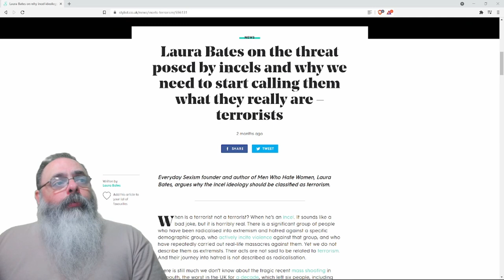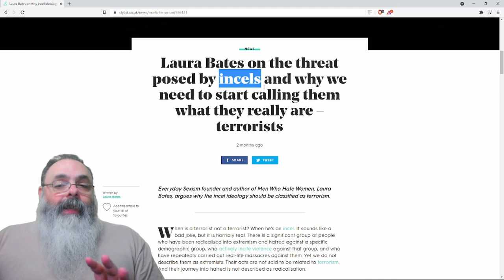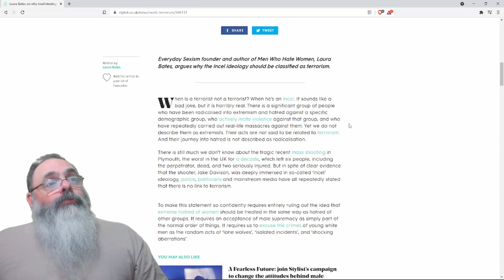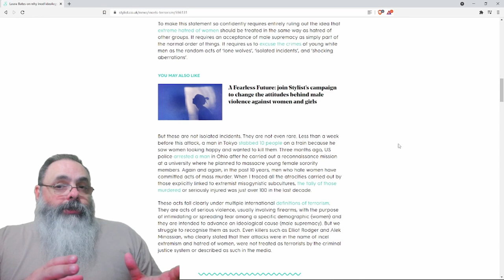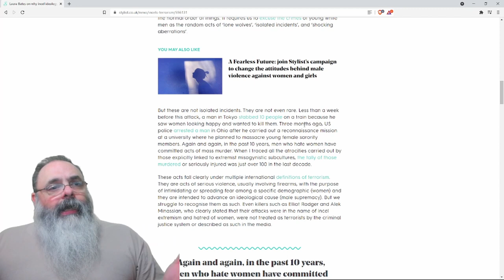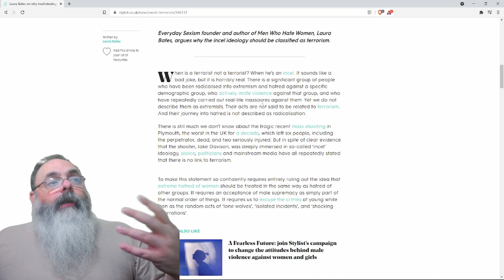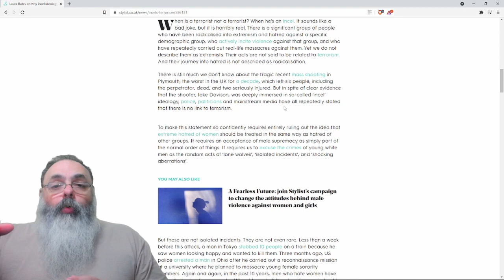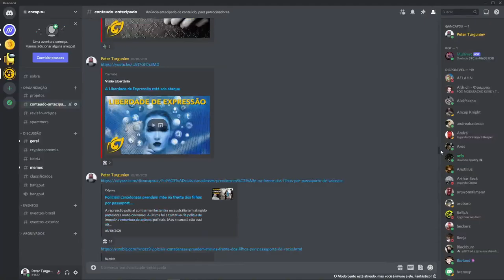Autora feminista diz que incels deveriam ser tratados como terroristas